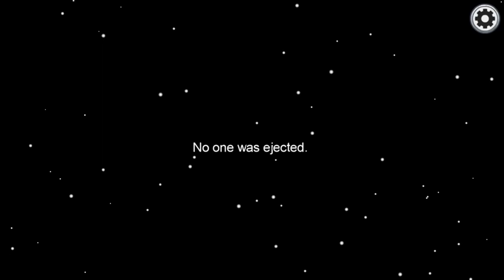ZWERGI MUSS DAS MIT DEM IMPOSTOR NOCH LERNEN * Among Us | Zwergpostor Rises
Among Us zusammen mit PizAleone, Charleston, Drachii, Robbär, Erik, Luke, Codeman, SkyBreaker und Lennyficate

Unlucky Tales of Zwergi ist vorüber. Staffel 2: Zwergpostor Rises beginnt. Die Regel: Nur Zwergis Impostor Runden aus den Lenny Streams! Crewmate Stop!